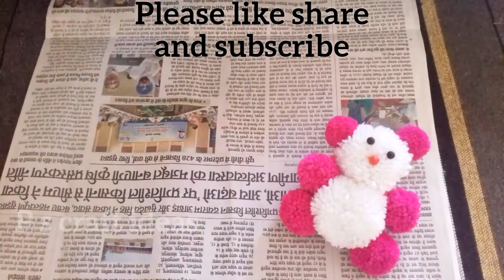Easy method of making diy teddy bear l how to make a beautiful teddy from woolen l woolen craft idea